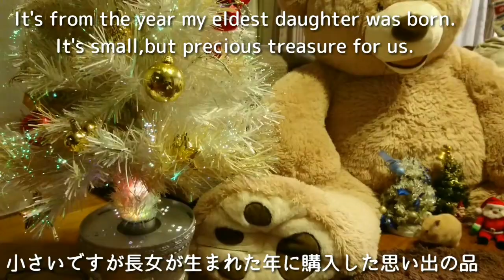メリークリスマス！明日はクリスマスイブですね♡Merry Christmas!☆English subtitles ハムスター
Pooh : ボクの所にもサンタさん来てくれるかな？
           Will Santa clause come to me?

明日はクリスマスイブですね。
Poohの誕生日イブでもあります♡
一歳のお誕生日。
娘がPoohのお誕生日メニューを考えてくれています♪
みんなでお祝いをしたいと思っています。
皆さまも素敵なクリスマスをお過ごしください˙ᵕ˙♡

見て下さりありがとうございます！
少しおっとりさんなキンクマハムスターの男の子Poohとの日常をご紹介しています♪
２日に1回のペースで18時に動画をアップしています。
I post videos of Pooh,  male of Syrian hamster.
Once in 2days,on 6pm in Japan.